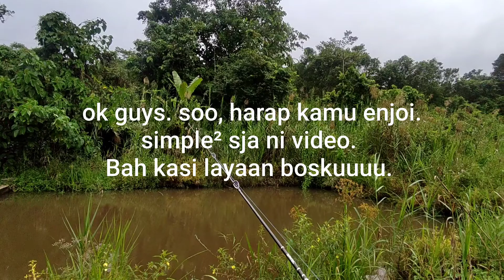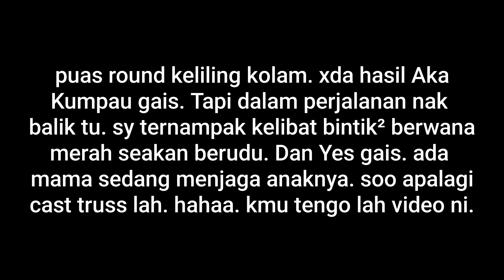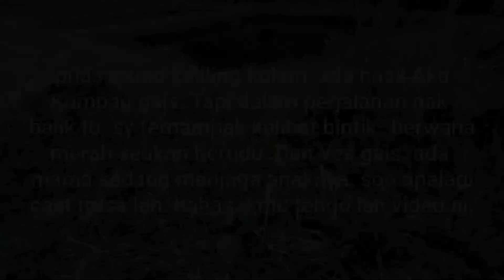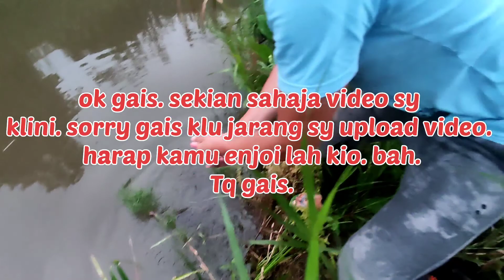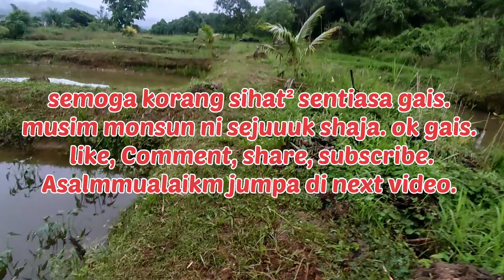Goyangan Sp/sorffrog mampu memujuk mama. Kastking Royale Lagend ll. #17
Asalmmualaikm gais. sorry lama x upload video. ok geng. ni video santai² sahaja. harap kamu enjoi lah

Setup
Rod: Santec Capricorn 2-6lb
Reel: Kastking Royale Lagend II
Line: Seahawk Gachiri 4x 8lb
leader: Ajiking Ex light leader 20lb

Rod: Daiwa Saber ULG
Reel: Daiwa Ardito TWS
Line Daiwa Jbraid 4x 8lb
leader: Daiwa Jtraid 20lb